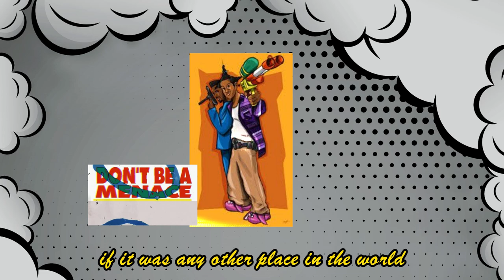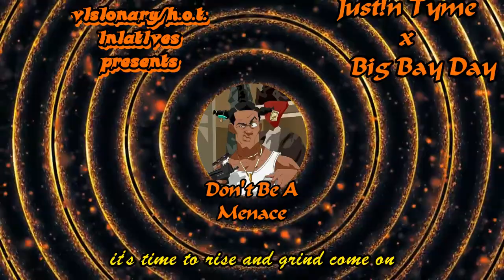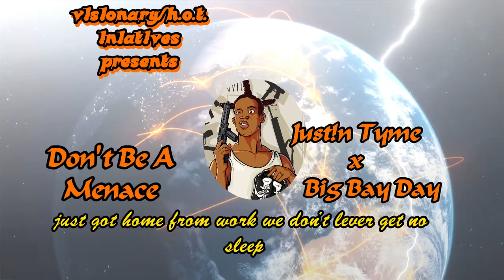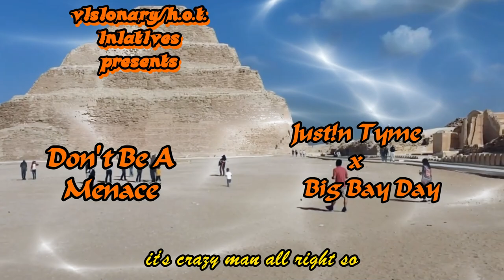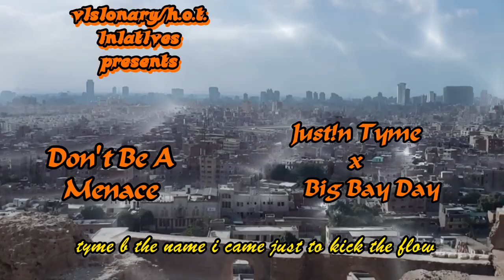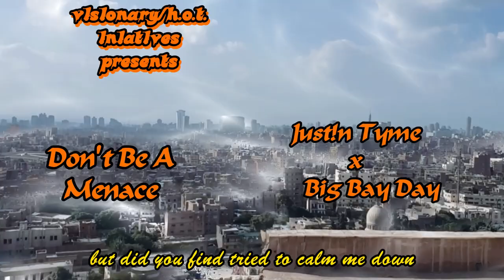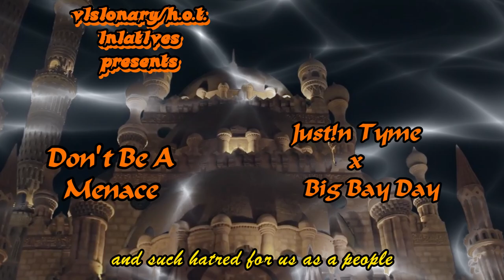"Menace to Society" EP- Just!n Tyme x Big Bay Day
Introducing the "Menace to Society" EP, a raw and unfiltered narrative of urban life by Just!n Tyme and Big Bay Day. With no holds barred, they dive deep into the gritty streets, delivering hard-hitting beats and razor-sharp lyricism that cut through the noise.

Highlighted Tracks:

1. **"Bigger Cup of Tea"**
   - This track doesn't pull punches, tackling the harsh realities of street life with unapologetic attitude and swagger. Visual effects inspired by v!s!onary add an electrifying edge to the video, capturing the raw energy of the streets.

2. **"Find Some Peace"**
   - Amidst the chaos, this track offers a moment of introspection, but don't mistake it for weakness – it's a defiant call to find solace in the midst of adversity. The visual effects transport viewers to a world of contrasts, where moments of tranquility shine amidst the urban chaos.

The "Menace to Society" EP isn't for the faint of heart. It's a sonic journey through the concrete jungle, where survival of the fittest is the law of the land. So buckle up and brace yourself for a wild ride as we explore the mean streets and reclaim our place in this unforgiving world.

!ntro 0:00
Run From The Truth 2:03
B!gger Cup Of Tea 4:03
!ntrolude 6:05
F!nd Some Peace 8:08
Streets On F!re 10:09
Outro 12:10